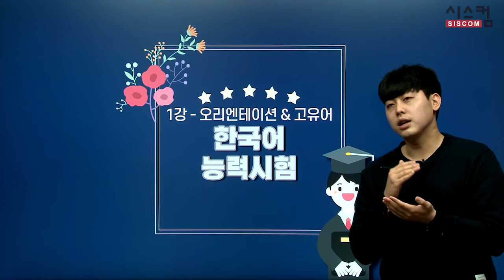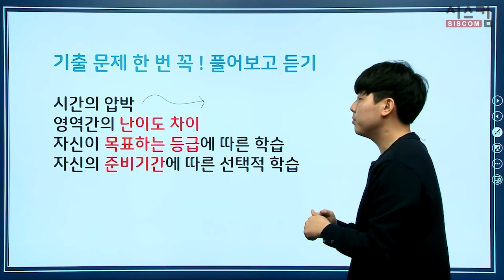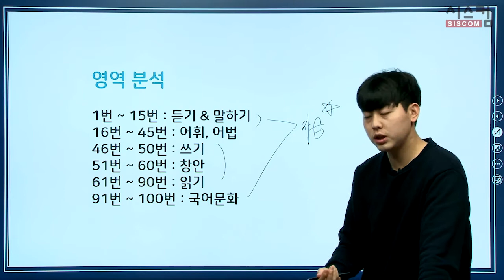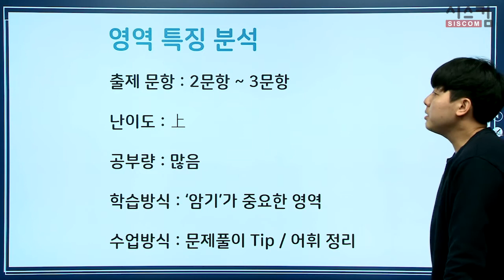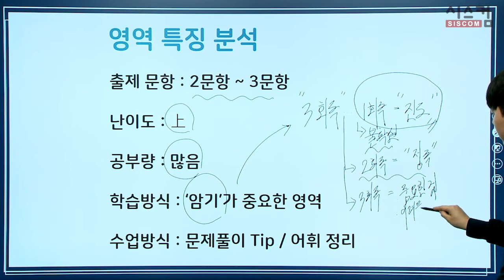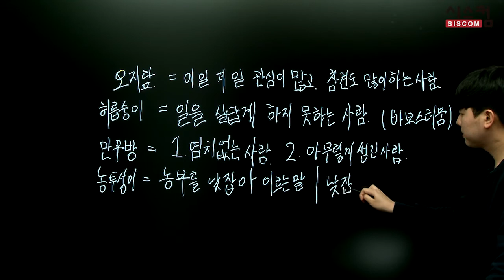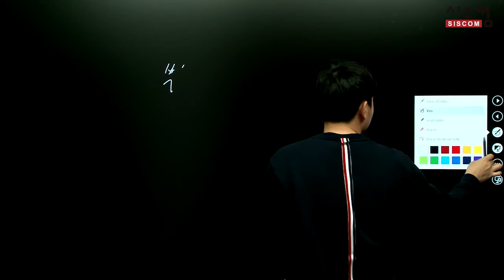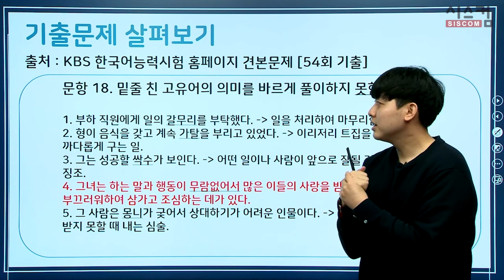KBS 한국어능력시험 4주완성반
[KBS한국어능력시험한권으로끝내기] 2021 KBS 한국어능력시험 4주완성반

촬영을 진행 중인 강좌입니다. 촬영 및 편집이 완료되는대로 커리큘럼이 업데이트 됩니다.

학습난이도
초급

학습대상
- KBS한국어능력시험을 준비하시는 분들

강의특징
- KBS한국어능력시험의 핵심적인 내용들을 강조하여 자격증을 취득하는데 도움이 됩니다.